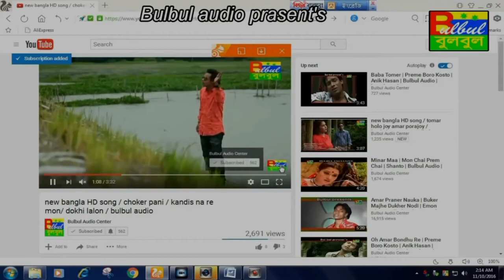HD song/tomer rupe pagul ami /knna rassi meyea tome/bulbul audio songs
this song is  romantic song its is publused by bulbul audio center
singer: arman
album :konna rassi meyea
lyric & tune :md jahangir alam & dh